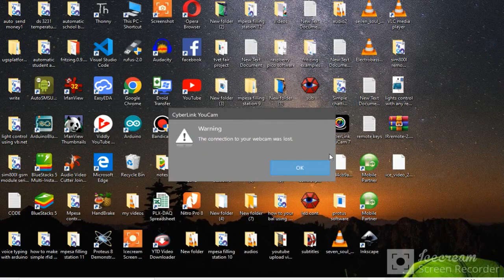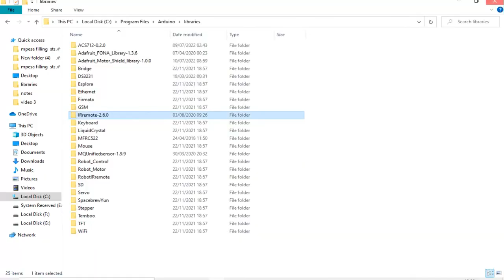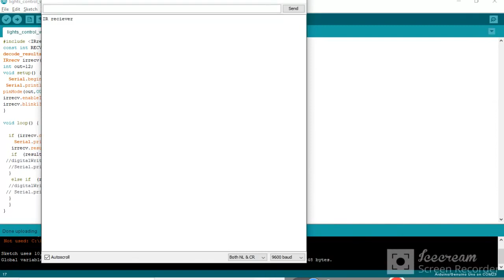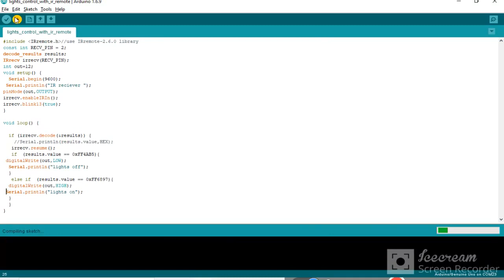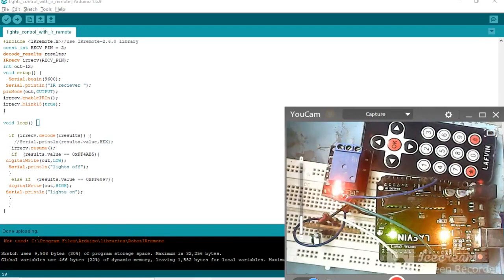How to control (lights || door lock with remote )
#1#IR sensor

#4#ir remote